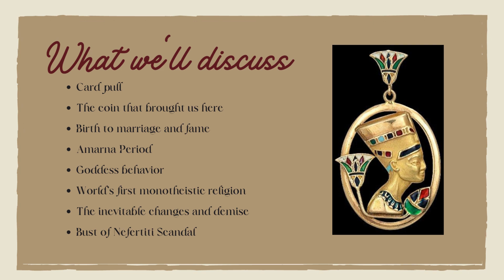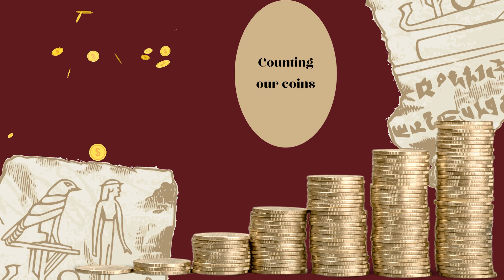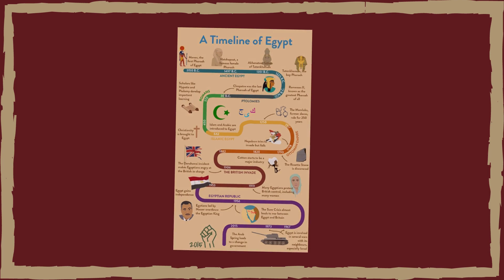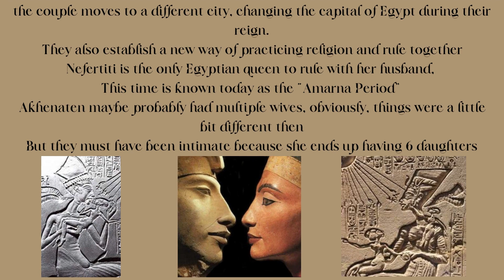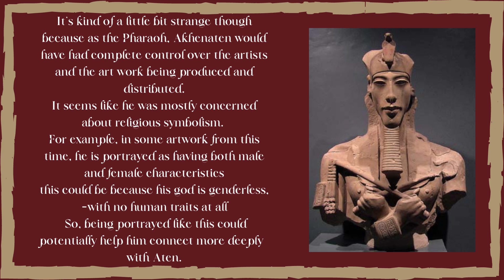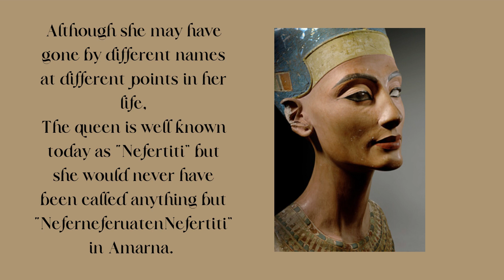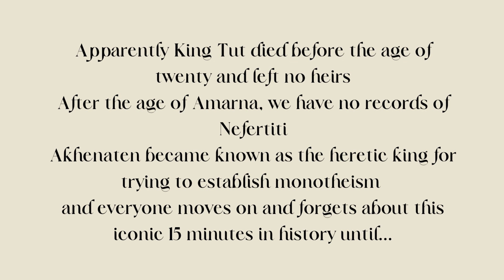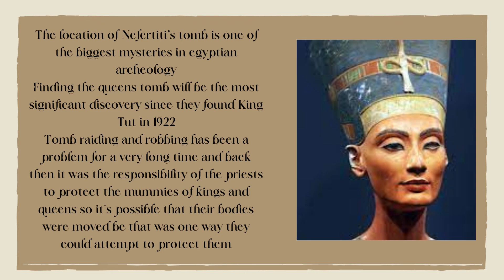6. NeferneferuatenNefertiti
Socials:
Sources:
Book- Nefertiti and Cleopatra Queen-Monarchs of Ancient Egypt by Julia Samson
The Most Hated Female Pharaoh | Nefertiti | Ancient Egypt Documentary
Nefertiti: Facial Reconstructions & History Documentary Royalty Now Studios
The Mysterious Disappearance of Queen Nefertiti | Digging For The Truth (S1, E2) | Full Episode